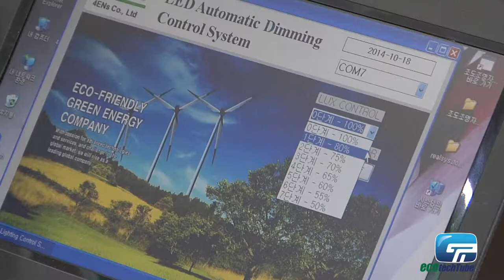ecotechTube - 4ENs Lighting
4ENs Lighting - The Dimmer system is capable of monitoring the amount of energy consumption Daily / Weekly / Monthly / Yearly with various options such as operation time, fault diagnosis, current intensity of illumination and sensor operation. The system is capable of controlling dimming functionalities with a location and time, and enable automatic control of intensity of illumination according to ambient light.